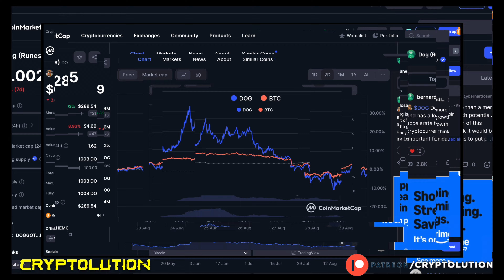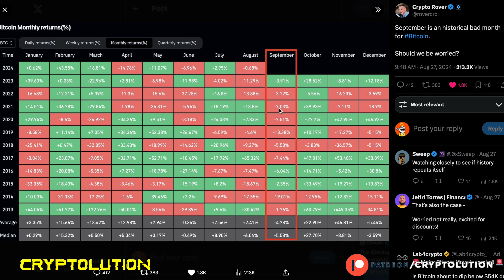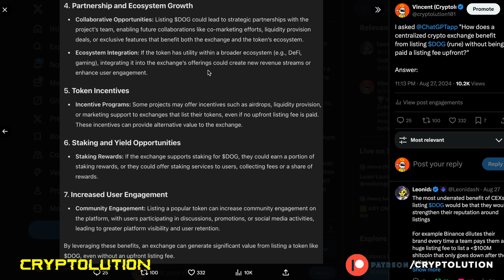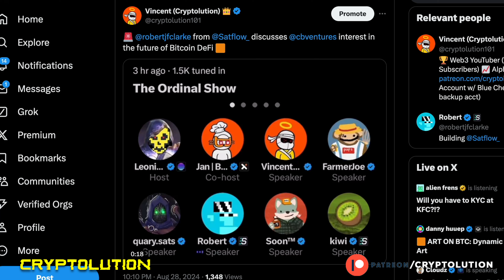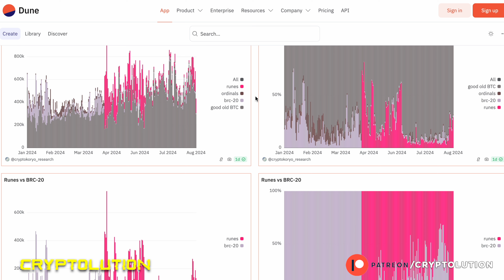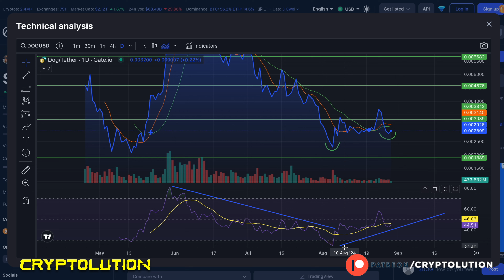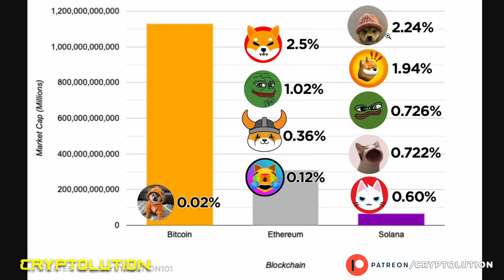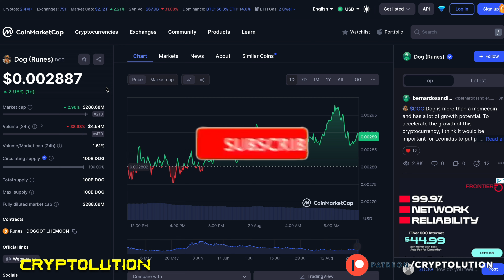$DOG (rune) will hit $5 Billion Market Cap 🧠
🔔 Follow CRYPTOLUTION 🔔